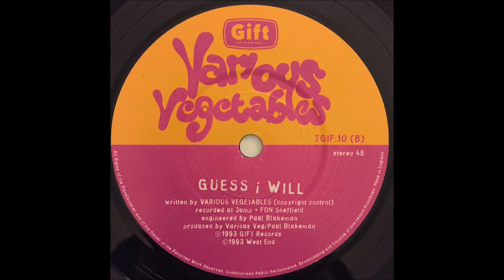Various Vegetables - Guess I Will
Various Vegetables - Guess I Will (GIF10)
Produced by Various Vegetables and Paul Blakeman
Recorded at Jump and Fon, Sheffield.